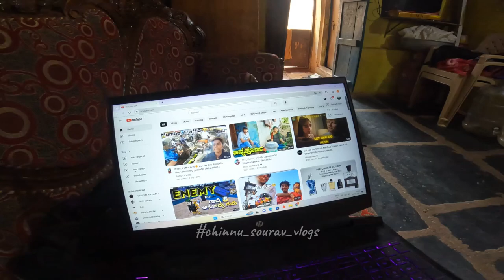Finally Started 🥹 To Build New home 🏠 In savanur